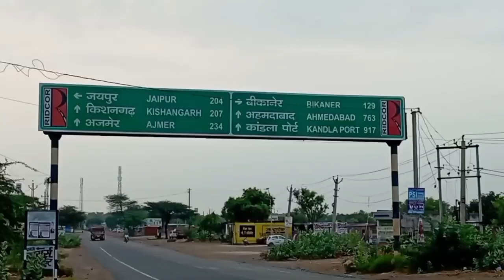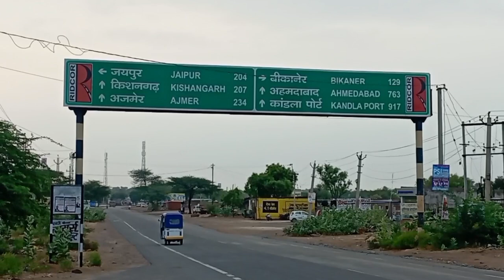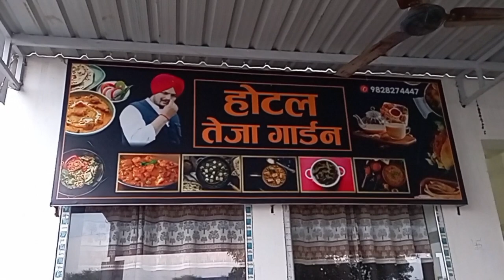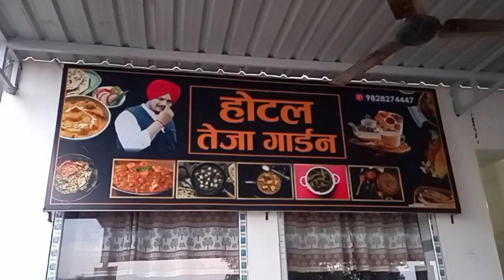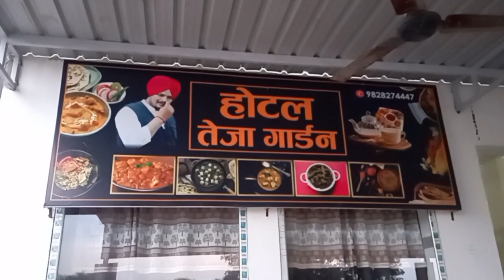ਜਹਾਜ਼ਾਂ ਦਾ ਅੱਡਾ ਰਾਜਸਥਾਨ। ਜਹਾਜ਼ ਹੀ ਜਹਾਜ਼। ਪਾਣੀ ਦੀ ਕਦਰ ਰਾਜਸਥਾਨੀਆ ਤੋ ਸਿੰਖੋ ਪੰਜਾਬ ਵਾਲੇਉ